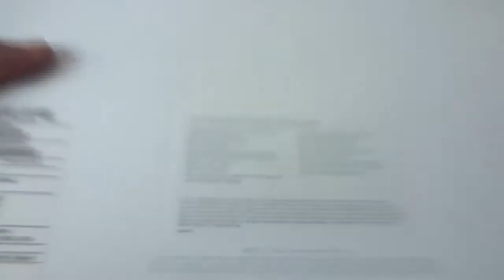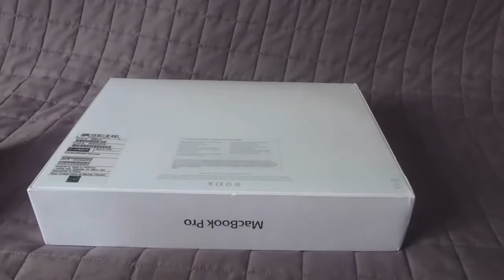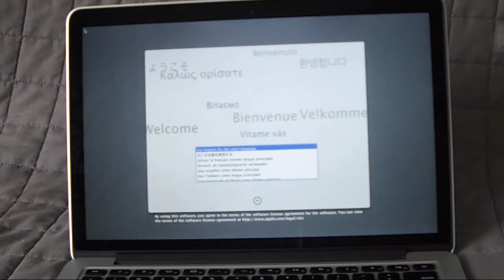Déballage MacBook pro 13" Retina - HD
Nous vous proposons un déballage d'un prouit Apple aujourd'hui, le MacBook pro 13" avec écran Retina pour le plaisir de vos yeux x)

Prochainement de nouvelles vidéos sur la chaîne pour nos 100 abonnés et du changement sur le site !
A très vite et Merci à vous !